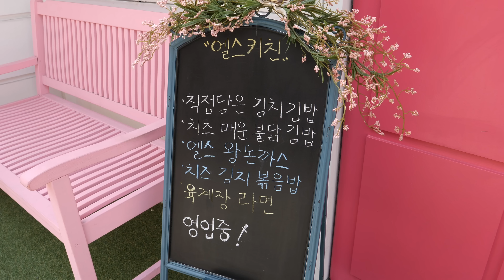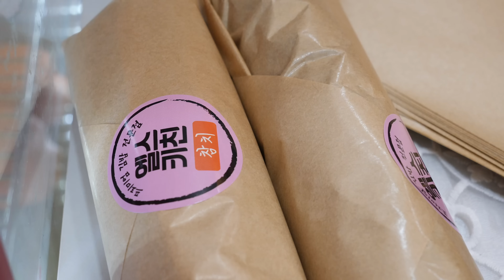직접 담은 김치 김밥 (kimchi gimbap, キンパプ, 紫菜卷饭) 오징어채 김밥, 참치 김밥 및 튀김 / korean street food / 부산 사상 엘스키친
부산 사상에 직접 담은 김치로 김밥을 만드는 집(엘스키친)이 있어 찾아가 보았습니다.
매장인테리어가 재밌는 이곳은 김밥 하나하나가 양이 너무 많아 1개만 먹어도 배부른듯 합니다.

address : 부산 사상구 사상로238번길 14